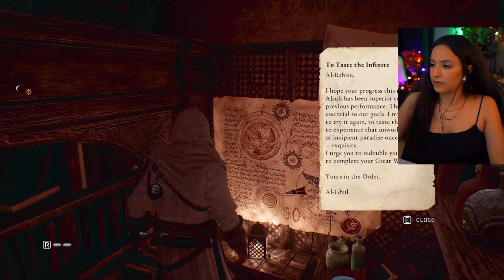Assassin's Creed Mirage | Part 3 | First Playthrough | Let's Play w/ imkataclysm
Assassin's Creed Mirage | Part 3